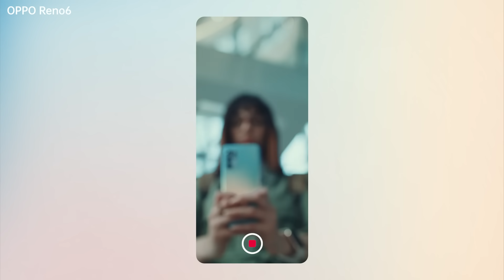OPPO Reno6 | Immersive gaming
راح تستمتع بألعاب الفيديو المفضلة ديالك و تعيش تجربة لعب من دون إنقطاع بفضل خاصية
Immersive Gaming المزود بها هاتف OPPO Reno6 الجديد الجديد و أدائه العالي و الرائع، و تخليك تكون أنت هو الرابح .